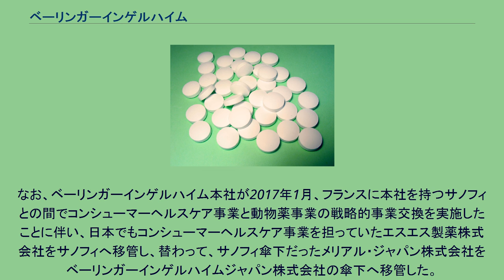ベーリンガーインゲルハイム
ベーリンガーインゲルハイム（Boehringer Ingelheim GmbH）は、ドイツに本拠を置く製薬会社。
株式を公開しない製薬会社としては世界最大である。
クリスティアン・フリードリヒ・ベーリンガーと2人の息子が1859年に、バーデン＝ヴュルテンベルク州・シュトゥットガルトでC.F.ベーリンガー・ウント・ゾーン社を設立した（これは後にマンハイムに本社を置いて試薬大手のベーリンガー・マンハイム社となり、1997年にエフ・ホフマン・ラ・ロシュ社に買収されてロシュ・ダイアグノスティックスとなった）。
このクリスティアン・フリードリヒ・ベーリンガーの次男であるアルベルト・ベーリンガーが1885年に、ラインラント＝プファルツ州・インゲルハイム・アム・ラインに化学工場を設立した。
ベーリンガーインゲルハイムは、株式を公開しない企業形態を生かしながら、長期に着実な成長を目指し、1885年の設立以来、製薬企業として成功を収めてきた。
現在は、グローバル企業として積極的に事業展開をしており、世界トップ20の製薬企業のひとつに数えられ、バイオ医薬品分野では、革新と技術に優れた世界大手のバイオ医薬品企業として確立している。
ベーリンガーインゲルハイムの事業領域は、医療用医薬品、一般用医薬品、動物薬にわたっており、その中核領域を医療用医薬品に置いて事業を展開している。
2011年9月7日バイオ医薬品部門が、フロスト&サリバンのアナリストにより、グローバルな受託製造事業で顧客やパートナー企業に卓越した最高のサービスを提供すると認められ、フロスト&サリバン ベストプラクティス賞を受賞。
この会社の標語は、"Value through Innovation"。
日本法人は「ベーリンガーインゲルハイムジャパングループ」として、日本での持株会社の傘下に、医療用医薬品事業と動物用医薬品事業の事業子会社を持っている。
なお、ベーリンガーインゲルハイム本社が2017年1月、フランスに本社を持つサノフィとの間でコンシューマーヘルスケア事業と動物薬事業の戦略的事業交換を実施したことに伴い、日本でもコンシューマーヘルスケア事業を担っていたエスエス製薬株式会社をサノフィへ移管し、替わって、サノフィ傘下だったメリアル・ジャパン株式会社をベーリンガーインゲルハイムジャパン株式会社の傘下へ移管した。